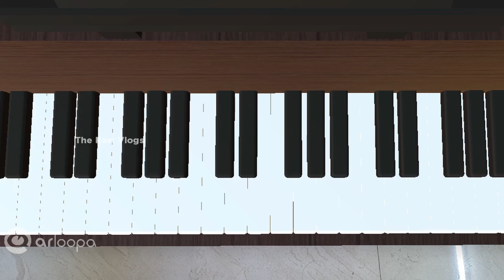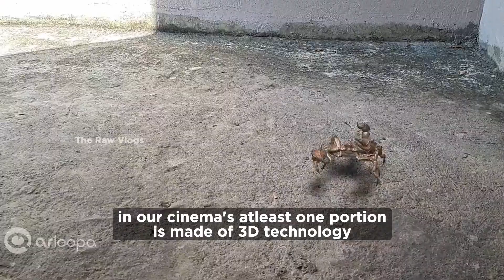Best virtual reality app in the world | 3D Augmented Reality VR Animal Vehicles Education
Best virtual reality app in the world | 3D app | Augmented Reality VR
ar loopa app is one of the best virtual reality 3d augmented reality app in the world. We can do so many funny and education things in this app. Download it from playstore or app store
You will get 3D animals, 3D vehicles and so many other things from this app. Enjoy.